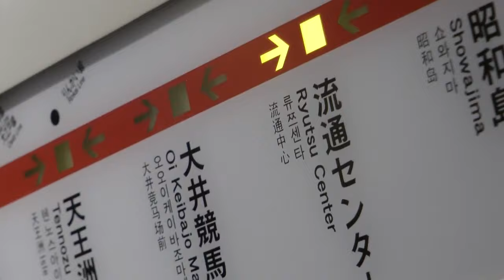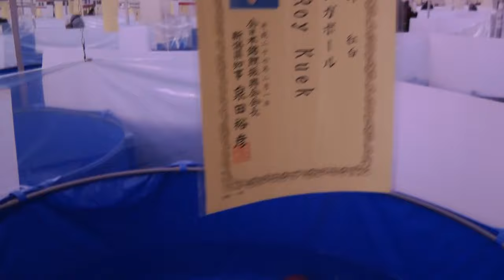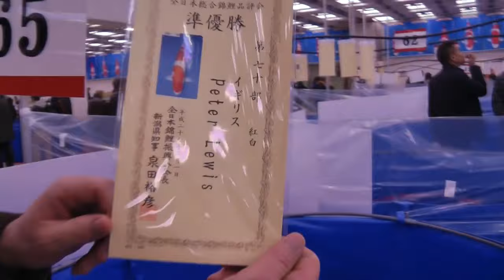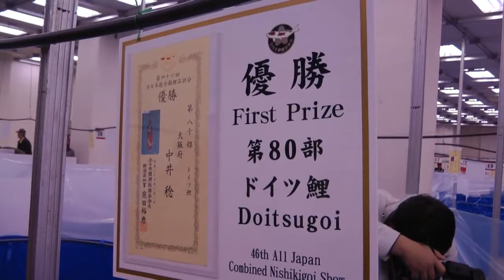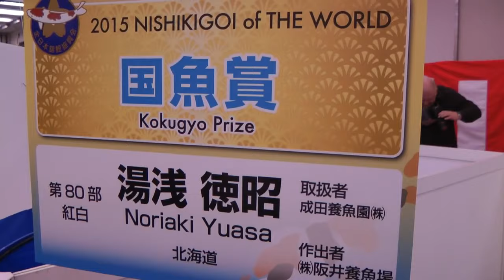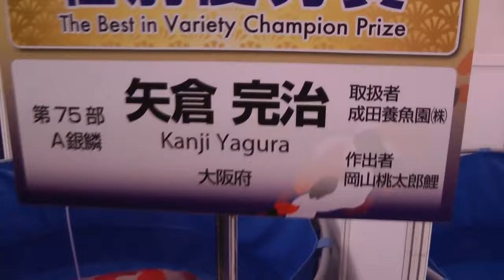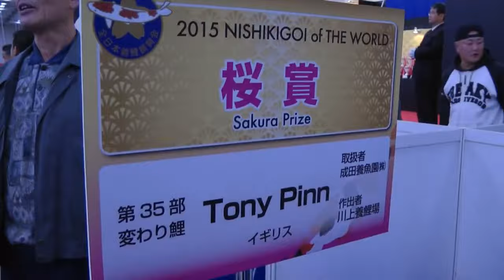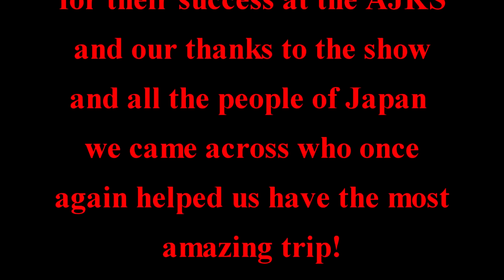"Koi Nerding" All Japan Koi show 2015 Part 2 of 2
Concludes our koi journey North and South of Japan